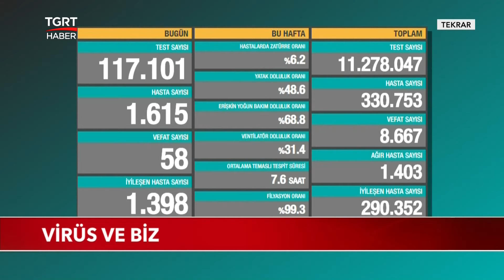Ekrem Açıkel ile TGRT Ana Haber - 8 Ekim 2020